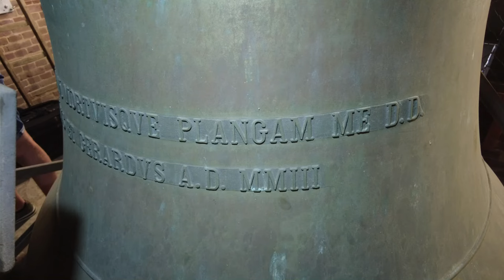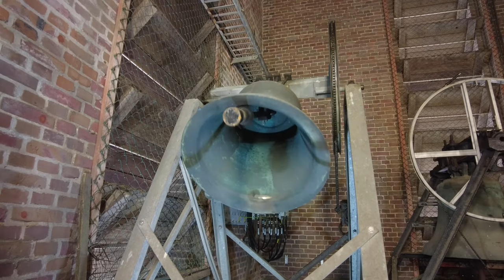Rijsbergen, kerkklokken Sint Bavokerk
446) De kerkklokken van de Sint Bavokerk te Rijsbergen!
Zaterdag 19 augustus 2023, 12:00 uur

0:00 Intro en uurslag
0:05 Kerkklok 4 - foto's
0:20 Kerkklok 3 - foto's
0:40 Kerkklok 2 - foto's
0:48 Kerkklok 1 - foto's
0:58 Kerkklok 4 - luiden
3:24 Kerkklok 3 - luiden
6:40 Kerkklok 2 - luiden
8:55 Kerkklok 1 - luiden
12:34 Volgelui - luiden alle klokken

De laat-neogotische Sint Bavokerk in Rijsbergen heeft een rijke geschiedenis, waarbij de oorspronkelijke 15e-eeuwse kerk tussen 1915 en 1918 plaatsmaakte voor het huidige gebouw. Tijdens de nieuwbouw werd een groot deel van het oude interieur hergebruikt, waaronder beelden en delen van zijaltaren. Het hoofdaltaar werd nieuw ontworpen. Opmerkelijk is het altaar uit de kerk dat zich nu in het Rijksmuseum te Amsterdam bevindt.

De kerk herbergt ook de grafzerk van Kardinaal Frankenberg, oorspronkelijk begraven in 1804 en herbegraven in de nieuwe kerk in 1921. Als tegenprestatie schonk het Aartsbisdom van Mechelen vijf gebrandschilderde ramen aan de Sint Bavokerk.

In 2023 is aangekondigd dat de kerken in Rijsbergen, Wernhout, Klein-Zundert en Achtmaal in de komende drie tot tien jaar aan de eredienst zullen worden onttrokken.

Klokkenvordering 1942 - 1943 van H.J. van Nieuwenhoven vermeldt de volgende klokken:
→ Kerkklok 1: Alexius Petit, 1752, 96,5 cm, 555 kg, [6-C-350.P., 8-2-1943, Tilburg]

IK GAF EERST EEN HELDREN TOON MIJN TONGH DIE DEET MIJ BREEKEN ALEXIUS PETIT HEEFT MIJ VERNIEUWT EN DOET MIJ SCHOONDER / SPREKEN Aº 1752.

→ Kerkklok 2:  Petit en Fritsen, 1828, 79,5 cm, 280 kg, [6-A-269, 8-2-1943, Hamburg]

G.VAN GORP PASTOOR EN LANT-DEKH. C.V.D.EEDEN BURGEMEESTER PETIT ET FRITSEN ME FUNDERUNT 1828.

→ Kerkklok 3: Andreas van den Ghein, 50,5 cm, 90 kg, [6-A-270.P., 9-2-1943, Alarmklok Millingen]

ANDREAS VAN DEN GHEYN ME FUDIT

In 1946 stond de installatie van drie luidklokken op de planning, dit ging echter niet door. Het geplande as-c werd een gis-cis en dit bleef zo tot 1990. Pas na 44 jaar kon eindelijk een nieuwe klok worden gegoten, waardoor sindsdien het ooit geplande Te Deum-motief te horen is. In 2003 waren er opnieuw financiële middelen beschikbaar voor een nieuwe luidklok, waardoor het Te Deum veranderde in een Salve Regina.

Bij de sacristie hangt een kleine klok met historische klepel uit 1732 wat blijkt uit het radschrift 'SOLI DEO GLORIA Aº 1732'. Haar slagtoon is g2.

Beknopte informatie met betrekking tot de huidige klokken:
→ Kerkklok 1: Ludovicus - Gerardus, Petit en Fritsen, 2003, 1201 mm, 1060 kg, e1

PETIT&FRITSEN, AARLE-RIXTEL, HOLLAND 8351

VT VIVIS CLANGAM MORTVISQVE PLANGAM ME D.D.
LVDOVICVS ET GERARDVS A.D. MMIII

→ Kerkklok 2: Christiaan, Petit en Fritsen, 1946, 927 mm, 575 kg, gis1

+ CHRISTIAAN IS MYN NAAM +

→ Kerkklok 3: Henricus, Petit en Fritsen, 1990, 801 mm, 320 kg, b1

PETIT&FRITSEN, AARLE-RIXTEL, HOLLAND 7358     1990

ALS DANK GEEF IK HENRICUS DEZE KLANK
2 JULI 1989
PASTOOR DOM H. BOEKELMAN CRL
PAROCHIE ST BAVO RIJSBERGEN

→ Kerkklok 4: Josephus, Petit en Fritsen, 1946, 694 mm, 280 kg, cis2

JOZEF EENVOUDIG VAN TOON ALS MYN PATROON

PETIT ET FRITSEN ME FUDERUNT   [afgebeeld tussen klokjes]

Met dank aan vrienden Leander Schoormans @engelbertschoormans en Jesse Oostermann @jessomann9852 voor het organiseren van deze opname en de gezelligheid. Ook dank aan kosteres Mouws voor het faciliteren van de opname!